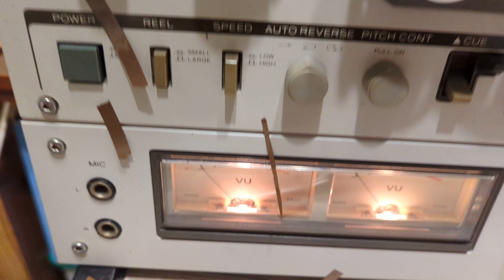новая запечатанная с 90г лента свема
и вот что за 30 лет с ней стало